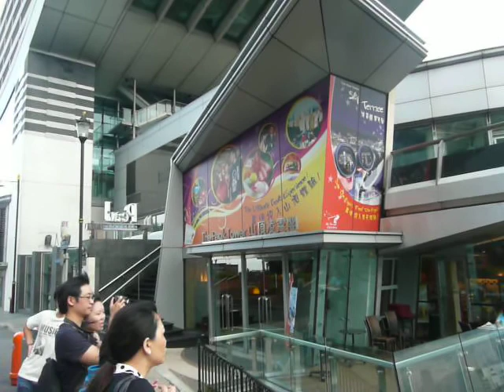The Vic Peak